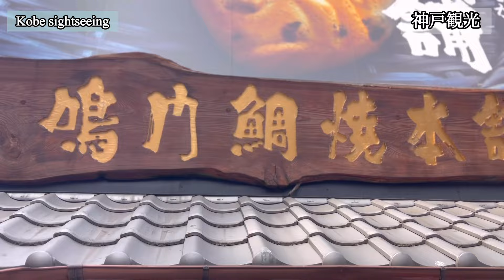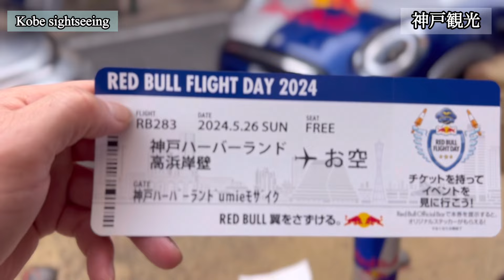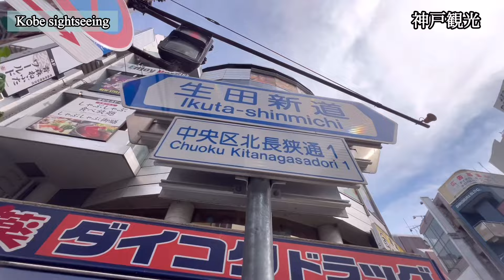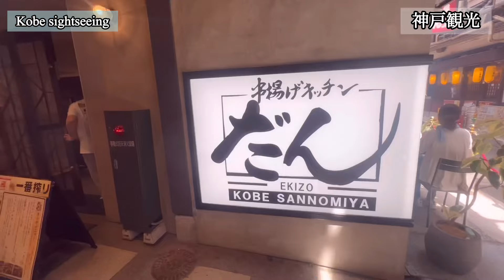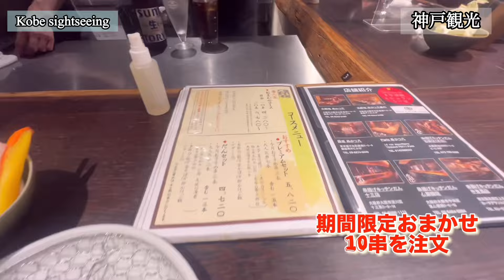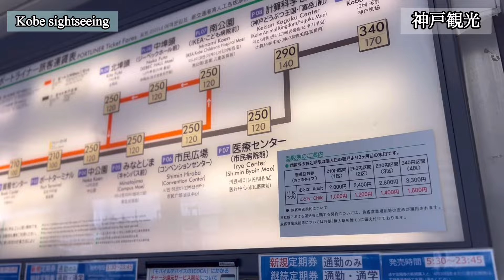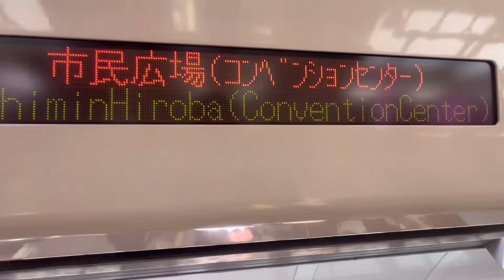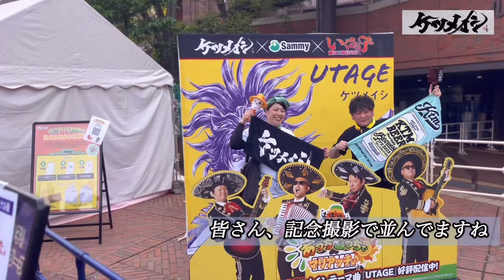［Hyogo神戸観光］三宮・高架下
Kobe sightseeing

神戸の都心部である三宮・元町は、ショッピング、グルメ、観光など、様々な楽しみ方ができるエリア。「三宮」には電鉄各線の三宮駅やバスターミナルがあり、市内外の交通の結節点となっています。大型の商業施設やホテルが揃い、神戸観光の拠点に最適です。

本日の目次Today's table of contents

00:00 オープニング　An opening

00:19 フラワーロード

00:40 阪急裏高架下

01:00 阪急裏

01:48 いくたロード

02:05 たい焼き鳴門本舗

03:55  REDBlue

05:44 生田神社

09:00 高架下商店街

11:53 串揚げ　だん

15:47 ポートライナー

25:39 神戸夜景

登山編［Mountaineering］

旅行［Travel］

ーーーーーーーーーーーーーーー